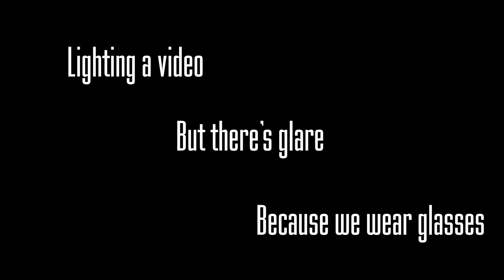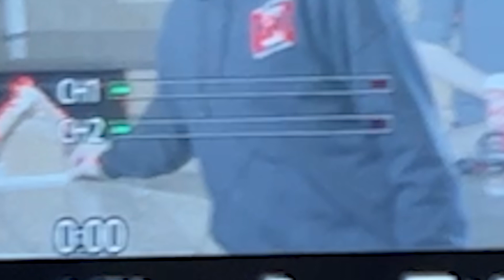LIGHTING NEVER STRIKES TWICE | DocuVlog Ep. 9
Nate joins us as we struggle to cover a window. Sounds simple... right?